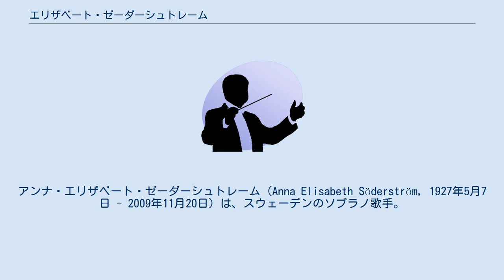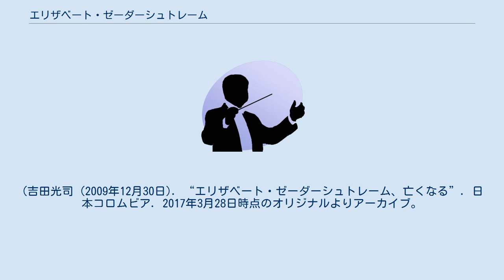エリザベート・ゼーダーシュトレーム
アンナ・エリザベート・ゼーダーシュトレーム（Anna Elisabeth Söderström, 1927年5月7日 - 2009年11月20日）は、スウェーデンのソプラノ歌手。
 1927年、ストックホルム生まれ。
ストックホルム王立音楽院にて声楽を学び、1947年にドロットニングホルム歌劇場でデビューを飾った。
 1948年からストックホルム王立歌劇場を本拠に主にオペラ歌手として活躍し、1957年にはリヒャルト・シュトラウスの『ナクソス島のアリアドネ』の作曲家役を歌ってグラインドボーン音楽祭に登場した。
1959年から1964年までメトロポリタン歌劇場と出演契約を結び、1969年から翌年にかけてコヴェントガーデン王立歌劇場にも出演している。
1978年にはジェルジ・リゲティの『グラン・マカブル』のストックホルムでの初演でアマンダ役を演じた。
 1999年に引退し、2009年にストックホルムにて没した。
 ^ スウェーデン語に近い表記だと、エリーサベト・セーデルストレムである。
(吉田光司 (2009年12月30日). “エリザベート・ゼーダーシュトレーム、亡くなる”. 日本コロムビア. 2017年3月28日時点のオリジナルよりアーカイブ。
2017年3月28日閲覧。